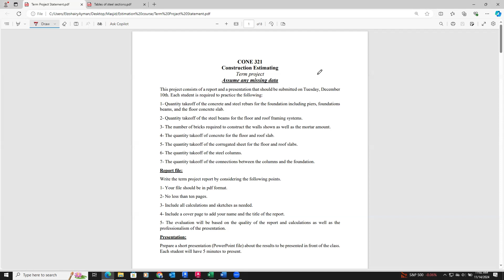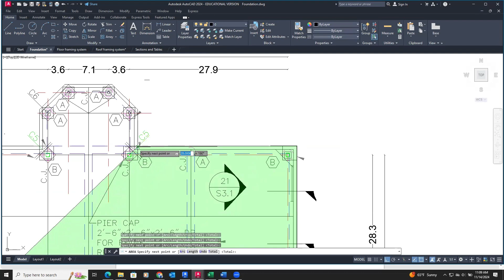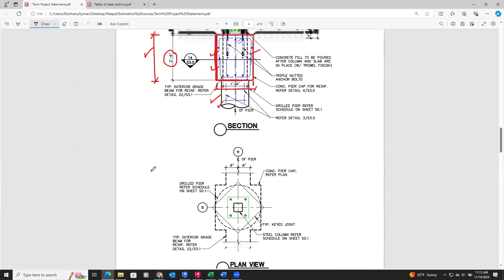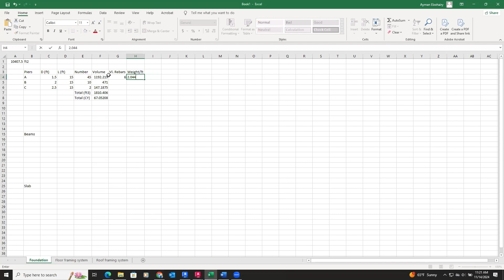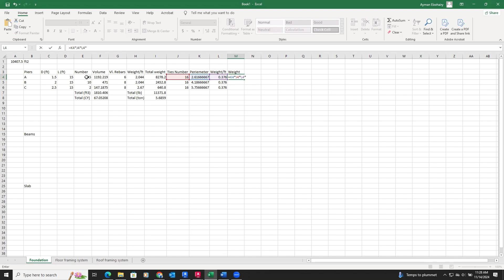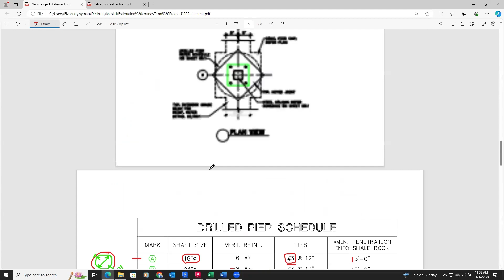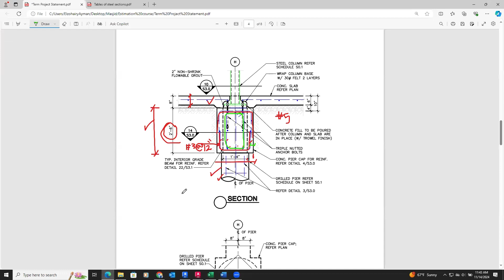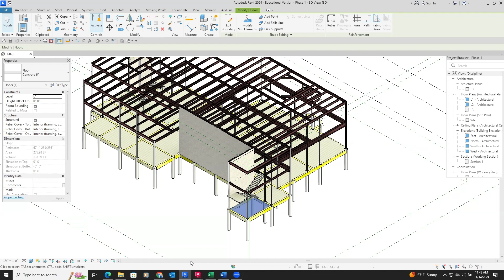Quantity takeoff for steel structures rested on concrete piers - part 1/2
Calculations of the quantity takeoff of concrete and steel rebars for the foundation level (piers, beams, and slab).